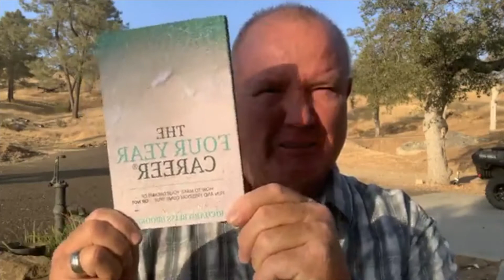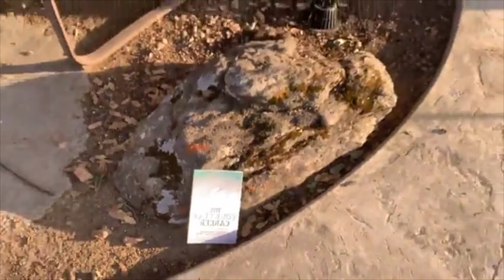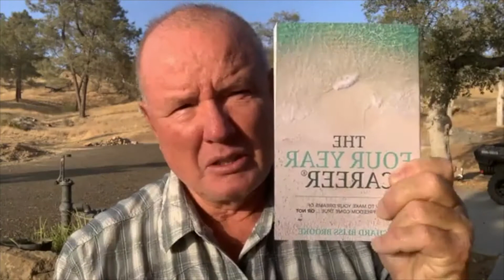A Shameless Book and Network Marketing Plug. Daily Dose of Salt.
About Richard Brooke:

Richard Bliss Brooke has been a full-time Network Marketing sales leader since 1977 ... over 40 years.

He started out in life as a chicken cutter at Foster Farms, the largest single poultry processing plant in the world.  After struggling mightily for 2.5 years he finally figured Network Marketing out and within four more years had a team of 30,000 by the time he was 28.

He was hired to run the Network Marketing company in which he built and then ended up owning his own Network Marketing company for 30 years.  In 1992 Success Magazine featured Richard and his company on the cover ... the first and only time Network Marketing has been featured in that magazine.

He served on the DSA Board of Directors and led significant industry changes by way of the Ethics committee.  He is the author of Mach 2: The Art of Vision and Self Motivation and The Four Year Career®.

In June of 2017, Richard and his wife Kimmy Brooke sold their Network Marketing company to Young Living and are now full-time sales leaders, trainers, coaches, and speakers.